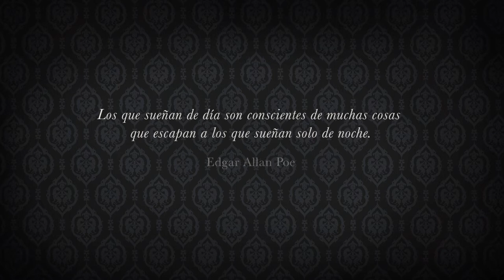Cuentos Macabros II de Benjamin Lacombe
Los cuentos de Edgar Allan Poe ilustrado por Benjamin Lacombe, con la traducción de Julio Cortázar.